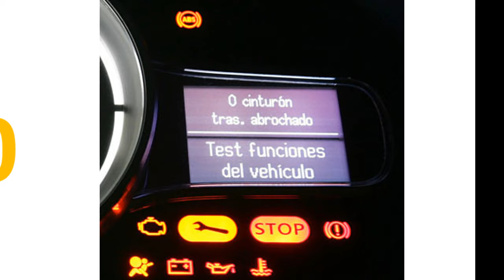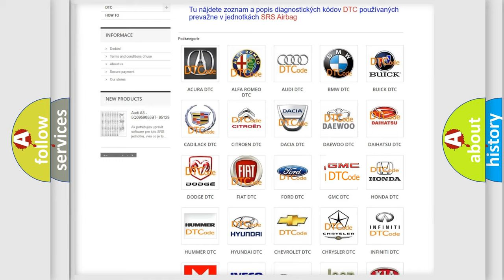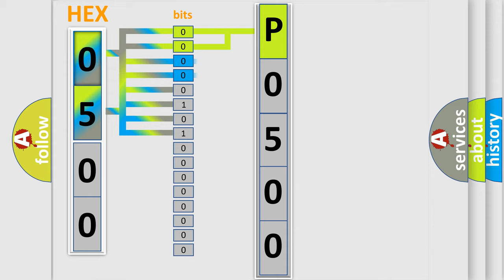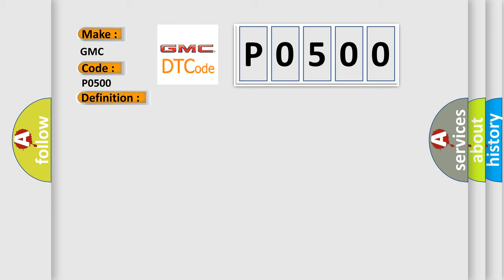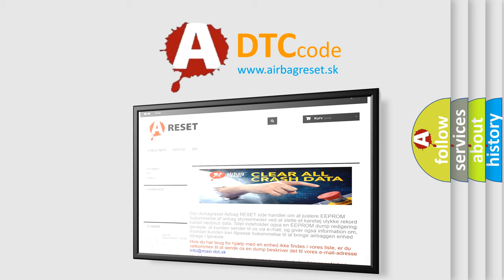DTC GMC P0500 Short Explanation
Contents:
0:21 Basic DTC analysis according to OBD2 protocol standard.
1:48 Insight into programming
2:58 A diagnostically understandable description of the Diagnostic Trouble Code
3:05 Basic error definition

Make:
GMC
Code:
P0500
Definition:
Battery Voltage. Voltage Too High
Description:
The Headlamp Control Module (HCM) checks its own system voltage by comparing the DC voltage to the system voltage in the Central electronic module (CEM).Information about the system voltage in the Central electronic module (CEM) is transmitted via CAN to the Headlamp Control Module (HCM).The diagnostic trouble code (DTC) is stored if the control module detects that: Direct voltage to control module is higher than 16.0 V.The control modules test for the diagnostic trouble code (DTC) starts in the event of: Ignition switch position II.Note! The control module can only detect the fault once the test has been started and the diagnostic trouble code (DTC) is stored when the conditions are met.
Cause:
The charging system is overcharging.Damaged generator (GEN).Damaged battery.